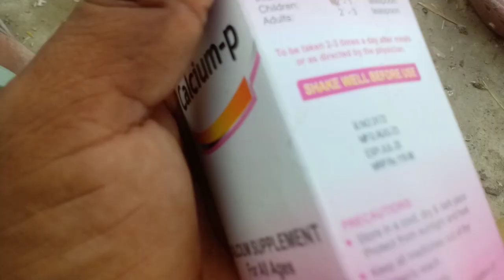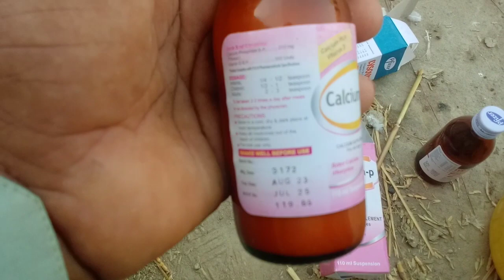jodi walli kabutaro ko bariding tiz kar ni ka tarika cilshom. p kabutar mazbot